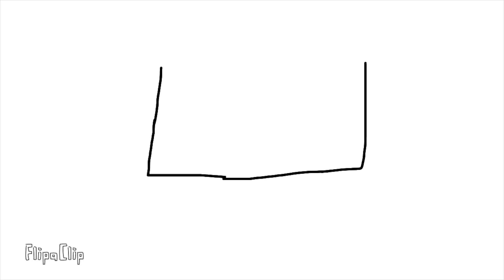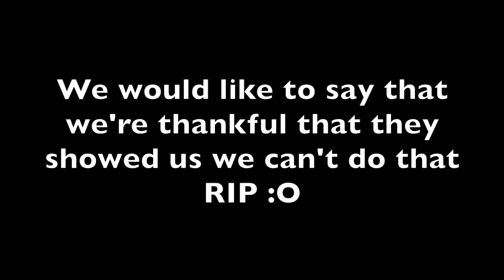How different people sled...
Sorry we haven't uploaded in a while!